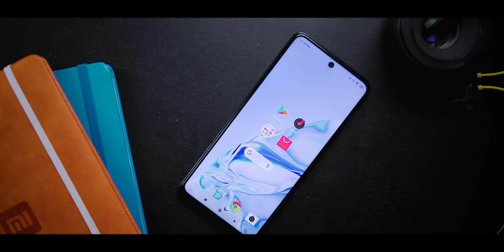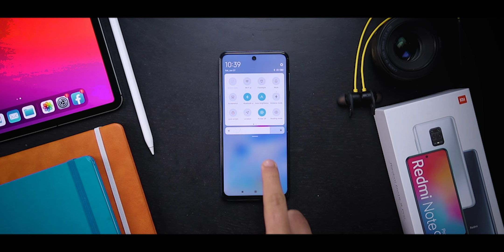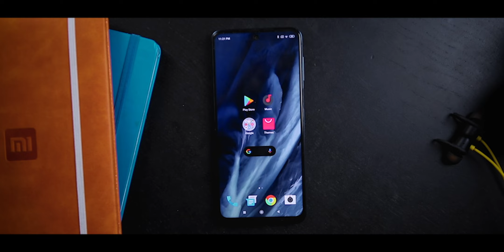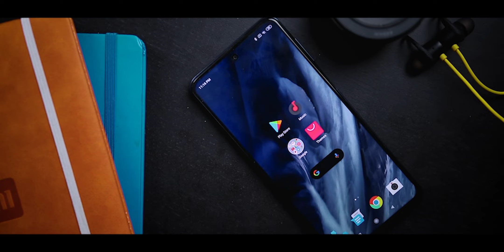Xiaomi Redmi Note 9 Pro | خلينا نتكلم على العيوب والمميزات بصراحة !!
Realme 6 ضد Xiaomi Note 9s ضد Nova 7i ضد Samsung M31 | احسن موبايل فى سعر 4000 جنية !? :